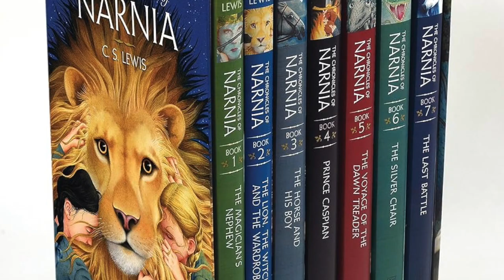Dialoghi di Urbisaglia - Intervista a Carlo M. Bajetta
Carlo M. Bajetta, ordinario di Letteratura inglese all’Università della Valle d’Aosta, è noto studioso del Rinascimento britannico. Esperto della figura di Clive S. Lewis (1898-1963), di cui ha curato la versione italiana di alcune opere, discute con Edoardo Barbieri della recente nuova edizione di un saggio fondamentale del Lewis studioso, L’immagine scartata che tratta del passaggio tra Medioevo ed Età moderna. L’opera, con una introduzione di Danilo Zardin, è pubblicata dalle edizioni Studium di Roma